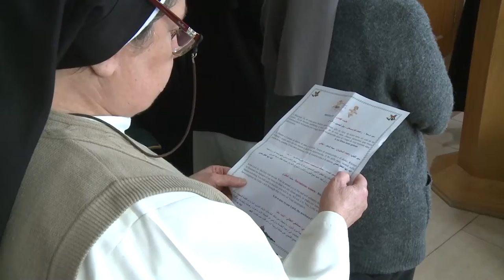عقد اتحادُ الجمعياتِ الرهبانيةِ في المملكه اجتماعَه الثاني